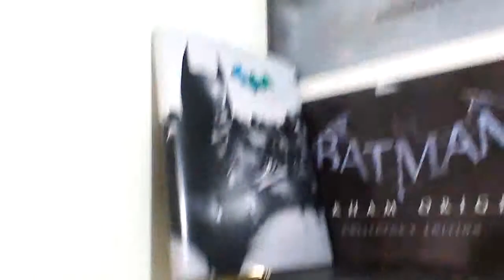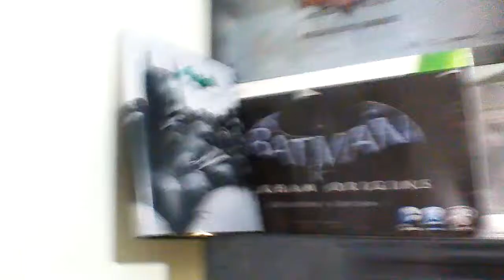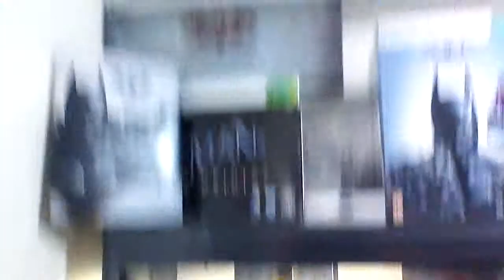Raven Homicide Batman Arkham Collection.... So Far...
Short Vid Of My Arkham Collection Residing At My Sanitarium...

Sorry For A Bit Of Floundering I Was Hella Excited And My ZombieKitty Gave Me Koodies Last Week And I'm Just Getting Over That...